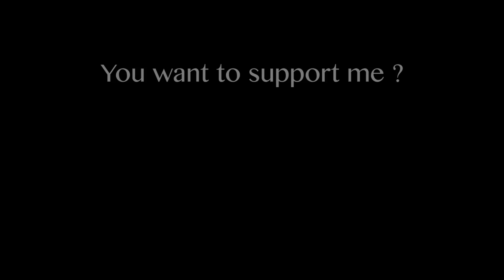Neue Werkstatt Möbel / New Workshop Furniture 12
Recently I moved and got a new workshop. In video section 12 I show you how to building a workshop and how to build workshop furniture.
Vor kurzem bin ich umgezogen und habe eine neue Werkstatt bekommen. Im Videoabschnitt 12 zeige ich Ihnen, wie Sie eine Werkstatt bauen und wie Sie Werkstattmöbel bauen.

Behind the scenes stuff:

★Camera used in this video
★Lens for camera
★Gorilla Pod
★Camera Light

★Table Saw
★Air Compressor
★Laminate Trim Router
★Dowel Machine
★Sheet Sander
★Orbit Sander
★Oscillating Tool
★Circular Saw
★Vacuum Cleaner
★Cordless Screwdriver
★Cordless Screwdriver Power Maxx
★Base Router
★Miter Saw
★Chisels Set
★File Set
★Hose Reel
★Combination Angle